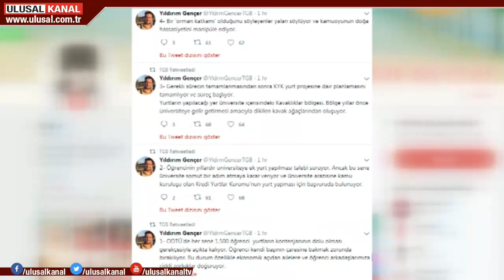ODTÜ'de yurt gerilimi